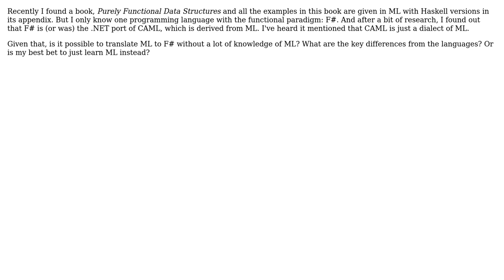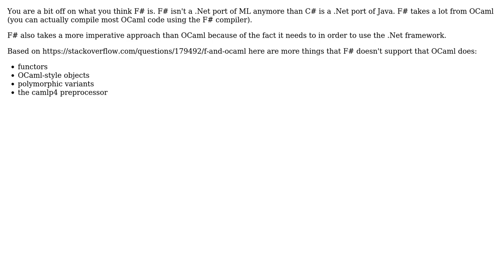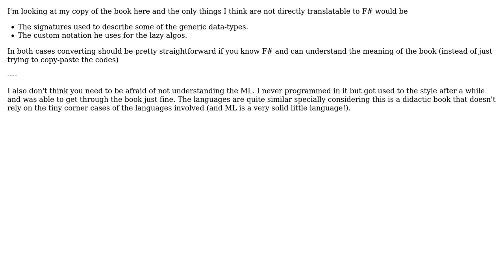Software Engineering: How can I translate ML code to F#? (3 Solutions!!)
Software Engineering: How can I translate ML code to F#?

With thanks & praise to God, and with thanks to the many people who have made this project possible! | Content (except music & images) licensed under CC BY-SA | Music | Images & others | With thanks to user Jetti user J D user hugomg user Gulshan and the Stack Exchange Network Trademarks are property of their respective owners. You are responsible for your own actions.